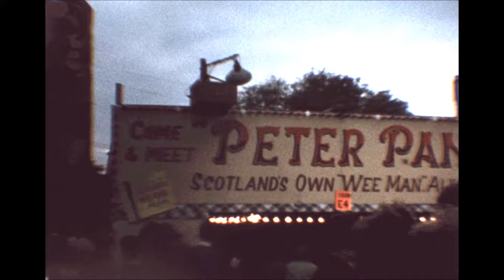Nottingham Goose Fair 1964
Home movie by Gerald Daniels